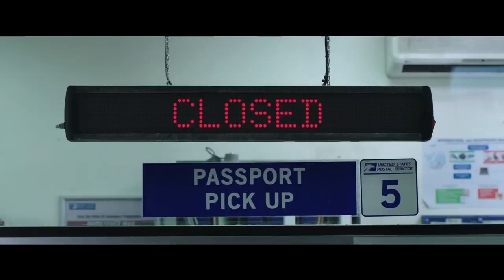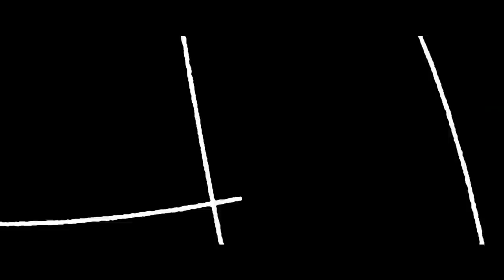Spider-Man: Far From Home - Official Teaser Trailer (2019) | Tom Holland, Jake Gyllenhaal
Here's our first proper look at Spider-Man: Far From Home! Starring Tom Holland and Jake Gyllenhaal.